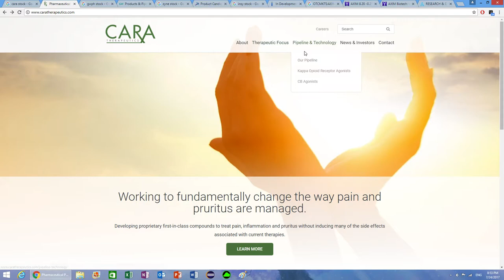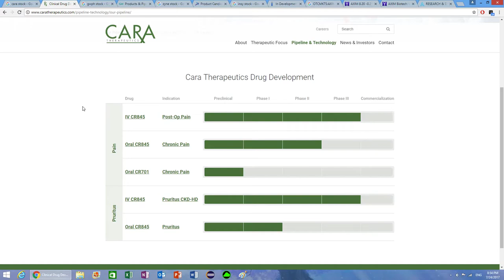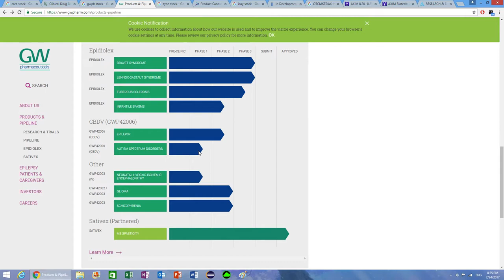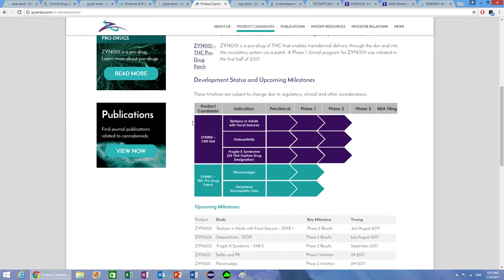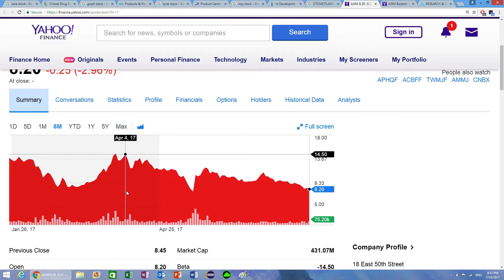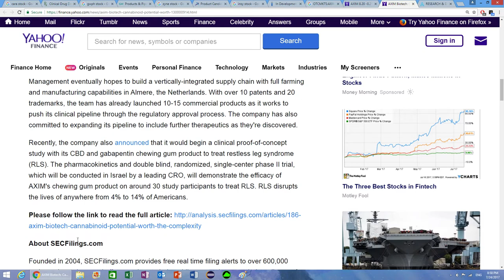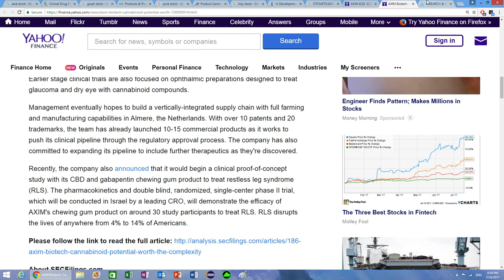5 Medical Marijuana Research Stocks To Watch 2017 & 2018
A good read for people who are new to investing
5 cannabis research companies that are developing medications and will be releasing the trial results for those medication in 2017 and 2018. Definitely an interesting watch to see what happens and how profitable they can become. If any of these companies are successful, they will likely get a lot of media attention which will result in the stocks of these companies doing quite well. I will be covering these sorts of stocks consistently on my channel in the future. Once they are closer to reaching results and actually having financials to look at, I will cover them in more depth.

In the same order as in the video:
CARA Cara Therapeutics Inc
GWPH GW Pharmaceuticals PLC- ADR
ZYNE Zynerba Pharmaceuticals Inc
INSY Insys Therapeutics Inc
AXIM Axim Biotechnologies Inc